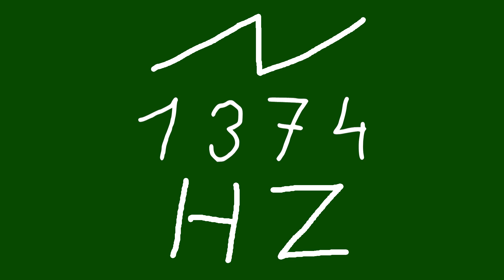1374 hz saw